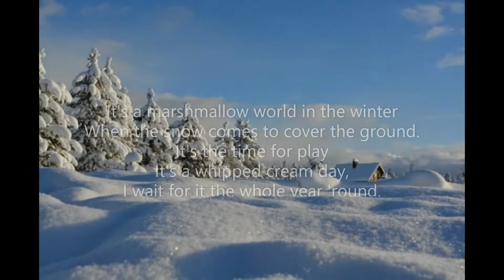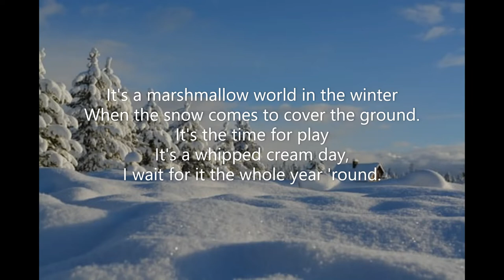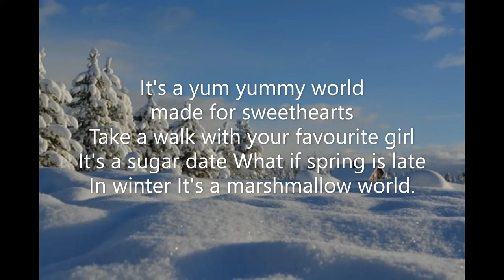A Marshmallow World (p46 We Love...Christmas Songs) Carl Sigman Peter De Rose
Piano track for Song (p46) 'A Marshmallow World' from 'We Love...Christmas Songs'.  Words: Carl Sigman  Music: Peter De Rose  December 2021. Piano: Robert Aszmies